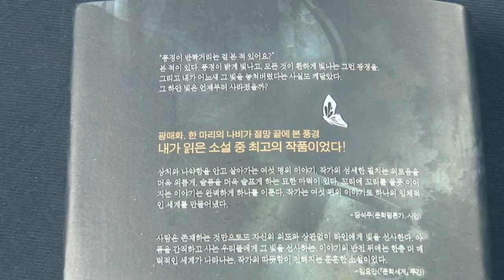[온북TV] 광매화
2010년 제23회 '야마모토 슈고로상' 수상작가 미치오 슈스케
치매 걸린 노모 보살피는 중년 남성, 노숙자 죽이려는 초등학생 남매...
인간의 연약함과 따스함을 그린 6편의 이야기